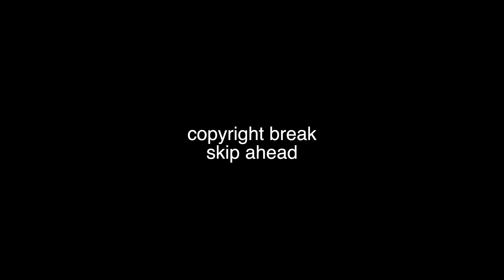SB19 - Gento MV Reaction!!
the song that absolutely blew them up, and I can see why